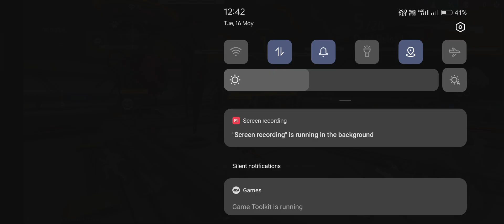rank game match